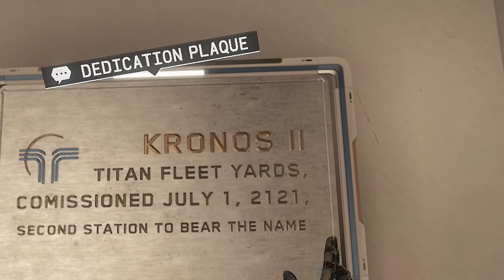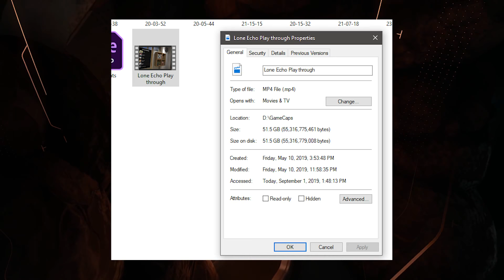The BEST VR game I have ever played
Yep, Lone Echo  is the best VR game I have ever played and I can honestly owe a lot of the inspiration and passion I have for VR and this channel to this game.  I love it, and if you haven't already, I'd really recommend you to try it.